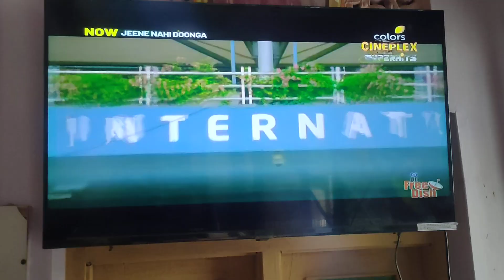14 May 2023